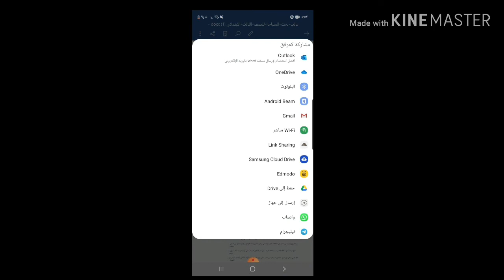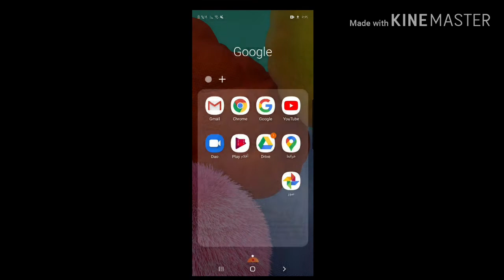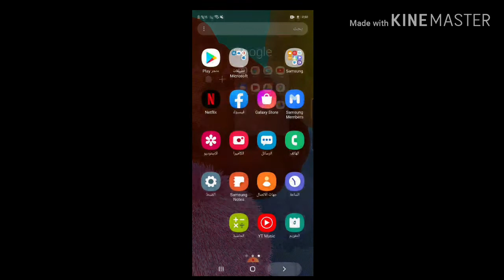تحويل الملف من word الي pdf في اقل من ٣ دقائق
تحويل الملف من word ل pdf في اقل من ٣ دقائق
أسهل طريقة لتحويل الملفات من word الي pdf